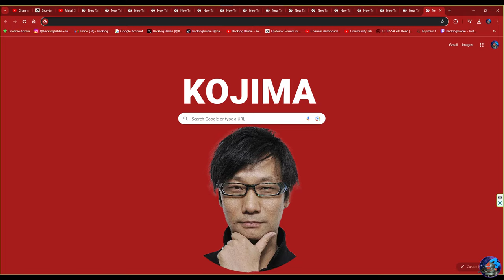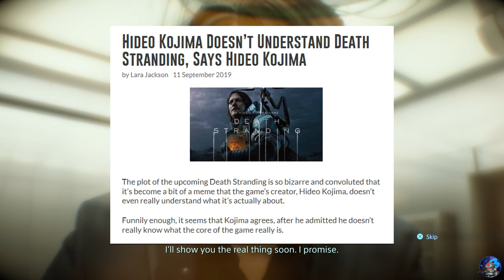Death Stranding is a Walking Tour Of Kojima's Brain (Backlog Update 2)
Title: Death Stranding. A Walking Tour of Kojimas Brain

Description:

Welcome back to my Journey through my Backlog.
Today we’re taking a look at Death Stranding, a genuinely unique adventure from one of gaming’s most celebrated minds, and the creator of the Metal Gear Solid series, Hideo Kojima.

Timestamps:

0:00 - Genius and Madness
1:58 - A Legacy
3:09 - New Beginnings
5:51 - Outro

Death Stranding is a 2019 action game developed by Kojima Productions and published by Sony Interactive Entertainment for the PlayStation 4.